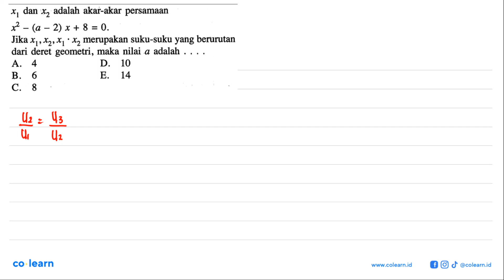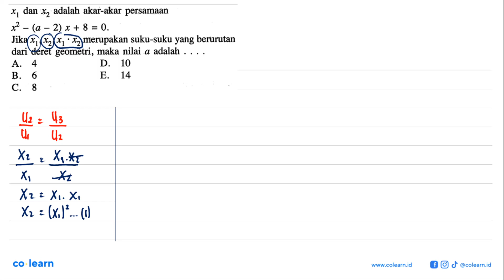x1 dan x2 adalah akar-akar persamaan x^2-(a-2)x+8=0. Jika x1, x2, x1. x2 merupakan suku-suku yang...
x1 dan x2 adalah akar-akar persamaan x^2-(a-2)x+8=0. Jika x1, x2, x1. x2 merupakan suku-suku yang berurutan dari deret geometri, maka nilai a adalah

Topik atau Materi: Deret Geometri - Barisan - ALJABAR - Matematika Kelas 11 SMA - K-2006

00:00 : Bedah Soal
01:00 : Konsep, rumus dan pengertian Deret Geometri
01:18 : Langkah penyelesaian soal
02:50 : Jawaban akhir
03:20 : Penutup